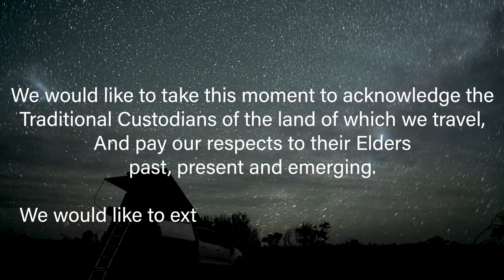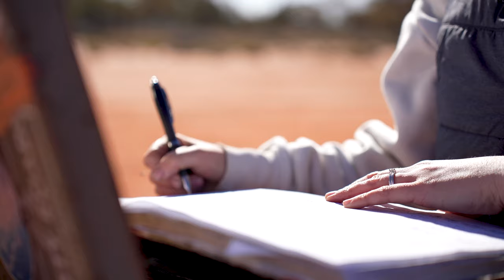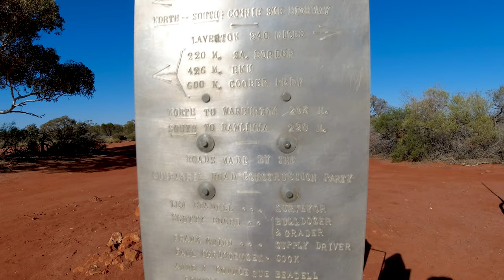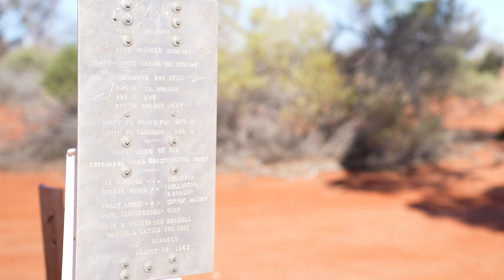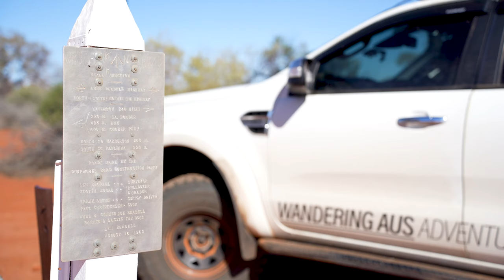The most iconic outback travel | Neale Junction to Ilkurlka | Anne Beadell Highway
In this episode we reach Neale Junction, one of the major intersections for the Anne Beadell Highway and the Connie Sue Highway. We power on through the red sand and corrugations aiming for Ilkurlka Roadhouse for the night. But not before stopping at a light plane crash site for lunch. We come across our first wild animal which takes some navigating…
The corrugations intensify in patches the closer we get to SA but the scenery only gets prettier, from spinifex to the rolling red sand dunes and desert gums. This country is special.

We acknowledge the traditional custodians and owners of the land where we travel, and pay our respects to Elders past, present and emerging.
We recognise their connection to Country and role in caring for and maintaining Country over thousands of years.

-CAMPSITES & POINTS OF INTEREST-

Please! We only share campsites in good faith that our viewers are like us and respect the environment, that they look after these sites for others to enjoy!

Nakie Hammocks - ‘wanderingaus_adv’ for 10%
Boston Bean Coffee - ‘WANDFERINGAUS’ for 10%

For more info on the brands we work with check out

We source all of our music through Epidemic Sounds. It’s so easy to search and find the right music track for any mood! Try it for yourself!

-PERMITS-
In order to fly drones in National Parks, you must first apply for a drone permit.

-OUR GEAR-
Want to find out more about the gear we use? Our setup? Plus Wandering Aus Merch, trip blogs, reviews and recipes!